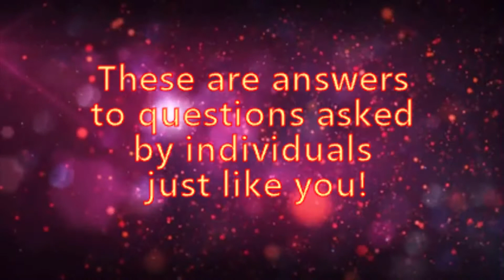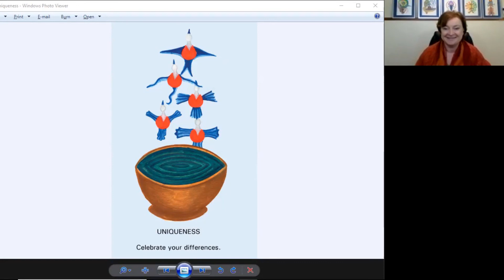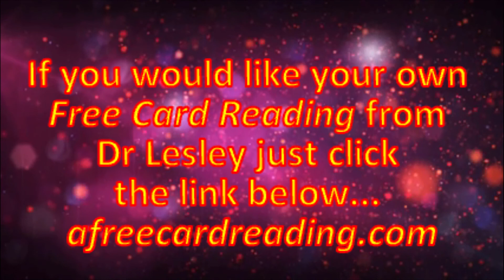Why Am I Dizzy? FCR028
C in Australia asks the question: 'Why am I dizzy so tired'

If you enjoyed this this or any of the other questions you can hear more, live on air, on Unlocking Your Truth which is my weekly radio show where we discuss all things metaphysical. The show airs on CIVL 101.7 FM at 7-8PM (Pacific Time) every Tuesday evening or live stream the show at CIVL.ca. During each of our Unlocking Your Truth episodes we answer email questions from our listeners as well as occasionally do readings live on air for our call in guests. 4142 and ask anything you want.

If you enjoyed this question or any of my other podcasts please let me know... Reviews on iTunes are extremely helpful & much appreciated! Or simply send me a Review by email